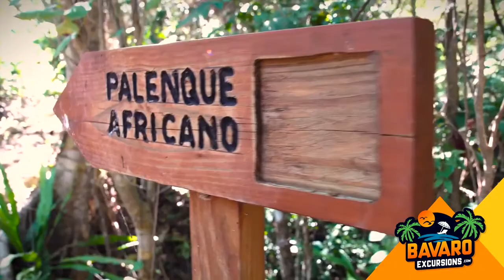Scape park full admission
An awesome day is waiting for you at the spectacular SCAPE PARK ADVENTURE, where you have many attractions and adrenaline-pumping activities that will make your visit unforgettable. As soon as you arrive to the park and receive a warm welcome, you will have and information section of safety and details of all you can experience. Make your itinerary of the activities you desire during this full day adventure. The route you will be doing includes: Zip line eco splash, which is a circuit of 12 lines with a height average of 75 meters off the ground along the stunning cliff, that end with a refreshing water splash.